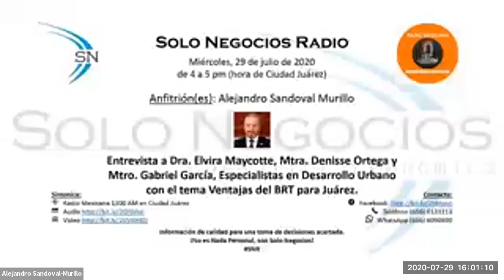[SNR] Solo Negocios Radio del 29 de julio de 2020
Entrevista: Dra. Elvira Maycotte, Mtra. Denisse Ortega y Mtro. Gabriel García, Especialistas en Desarrollo Urbano con el tema Ventajas del BRT para Juárez.